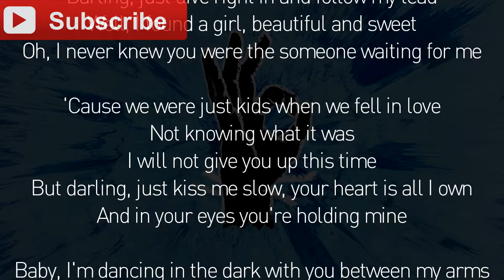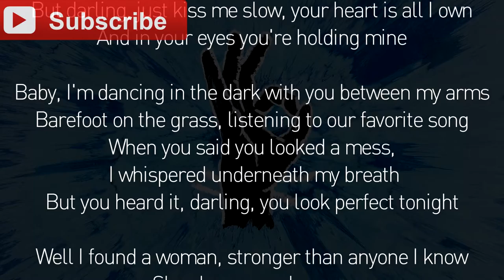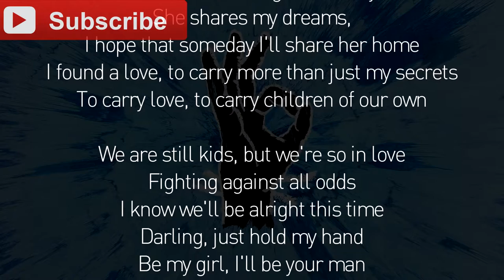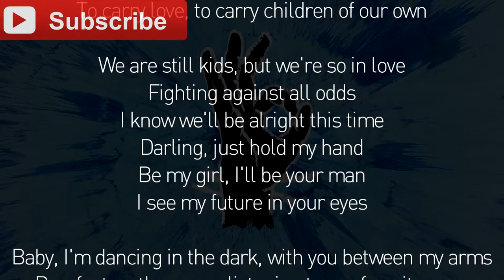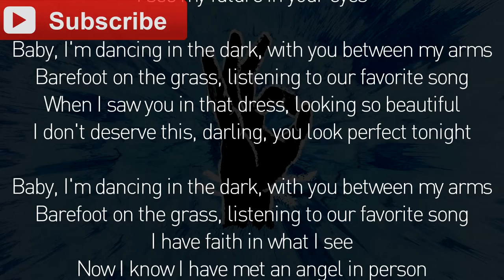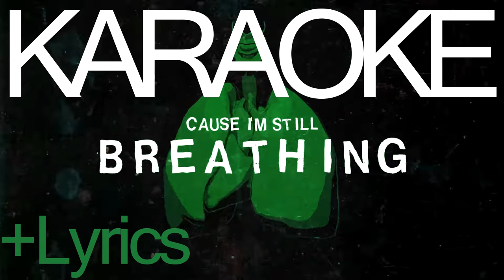Perfect - Ed Sheeran KARAOKE + Lyrics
This is an instrumental version of Ed Sheeran's "Perfect".